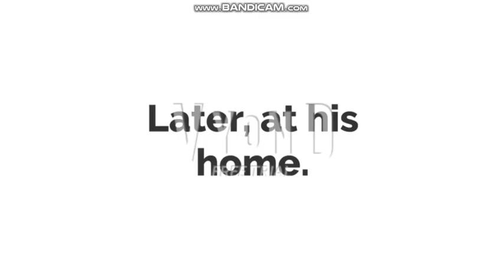Classic Caillou Brings Gilbert at Class/K*lled Miss Martin/Grounded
Very bad, the cat is quietly a good, also the boy bring the good cat at school while he try to k*ll miss martin, not good.